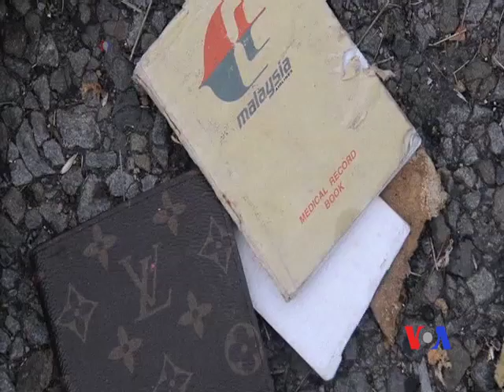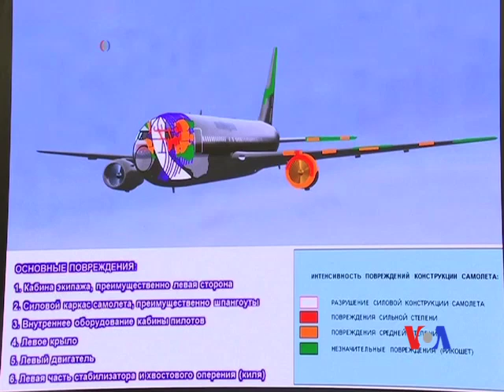俄羅斯說擊落馬航客機的導彈來自政府軍地區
俄羅斯國營導彈製造商說，馬航MH-17航班2014年七月在東烏克蘭上空墜毀可能是被一枚俄製導彈擊落的，但導彈是從烏克蘭政府軍控制區發射的。俄羅斯導彈製造商阿爾瑪-茨安泰公司的負責人星期二說，俄製山毛櫸導彈可能是從烏克蘭的紮羅申斯克村發射的。這個村莊2014年7月時在烏克蘭政府軍掌控之下。